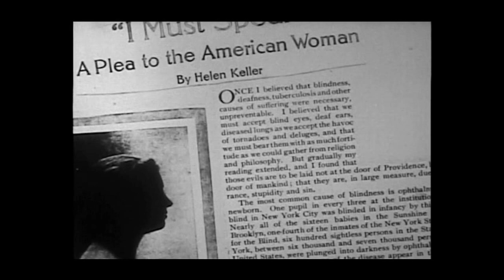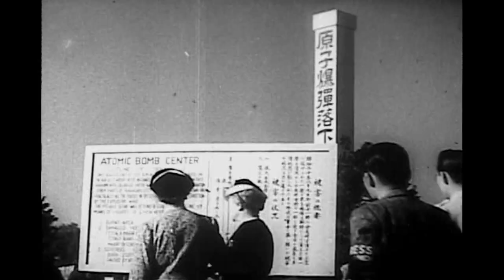Pt.2 - Helen Keller in Her Story - 1954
Helen Keller stars in the 1954 documentary about her life. Anne Sullivan and Polly Thomson also make appearances. Narrated by Catherine Cornell. Produced by Nancy Hamilton.